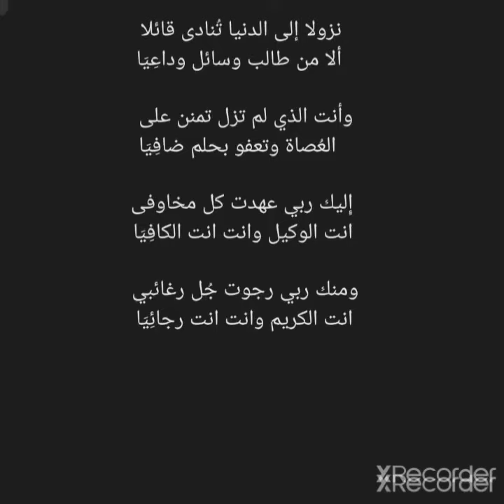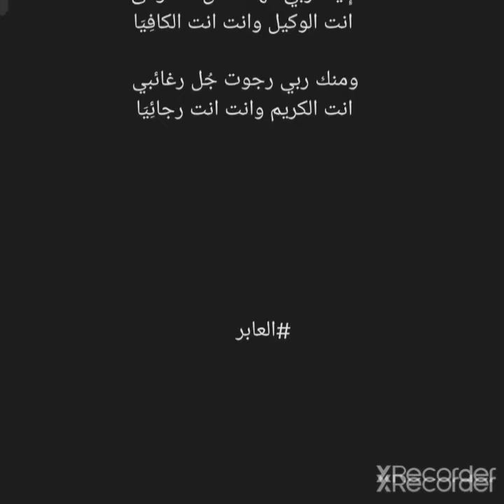قصيدة فى المناجاه والدعاء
ينزل ربنا فى الثلث الاخير من الليل فيقول هل من سائل فاعطيه هل من مستغفر فاغفر له هل من داع فاستجيب له حتى يطلع الفجر
فهذة دعوات من الله بها فخرجت تجيب داعي الله

                       أَجَبتُ بِاسمِك يَا رَبَّاهُ دَاعِيَا
                      وطَالبَا عفواً فى دُجَي لَيالِيَا
 ‏                       وَسائِلا منك مَغفرةً تَجْلُوا
                     ‏الذنوبَ وتمحوا ما كان باقِيَا
                      ‏تُقيل الذنوبَ لاتقَنّطُ من بها
 ‏                 على نفسهِ بات مسرفا وطَاغِيَا
                       ‏دَعوتك دعوتَ من لا يَرجوا
 ‏                   سواك ولا يرضي بغيرك هادِيَا
                     ‏يُناجيك فى دجى الليل راغبا
 ‏                      وراهبا يخاف القبر والزبانِيَا
                        ‏نزولا إلى الدنيا تُنادى قائلا
                        ‏ألا من طالب وسائل وداعِيَا
                      ‏وأنت الذي لم تزل تمنن على
                         ‏العُصاة وتعفو بحلم ضافِيَا
                      ‏إِليك ربي عهدت كل مخاوفى
 ‏                     انت الوكيل وانت انت الكافِيَا
 ‏                    ومنك ربي رجوت جُل رغائبي
                      ‏انت الكريم وانت انت رجائِيَا